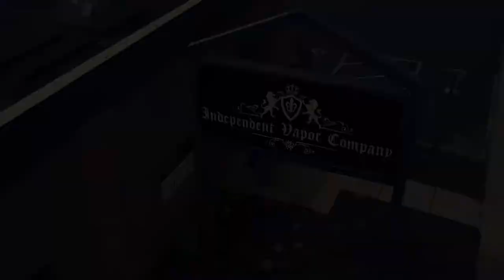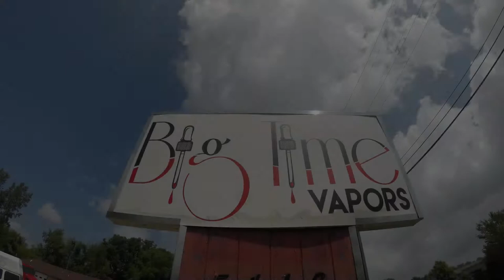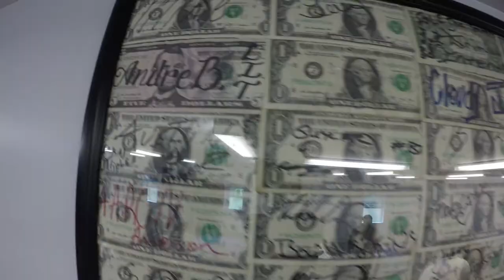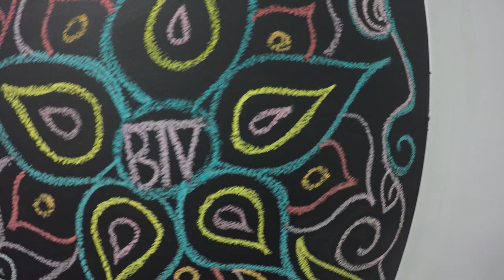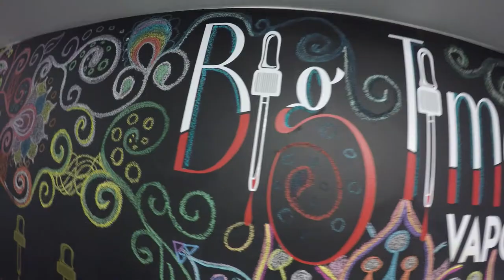The Mitten Road Show #2 - Big Time Vapors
Mitten Road Show presents Big Time Vapors
Anthony Winters and Jamie Zichterman take you behind the scenes of the vapor community for an exclusive interview with André Bowen.